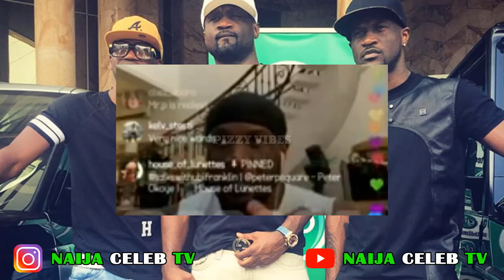P SQUARE PLÄNE CRASH Survival!!! Mr P And Rudeboy In TEARS Of JOY!!!